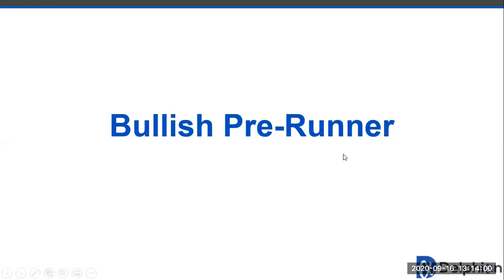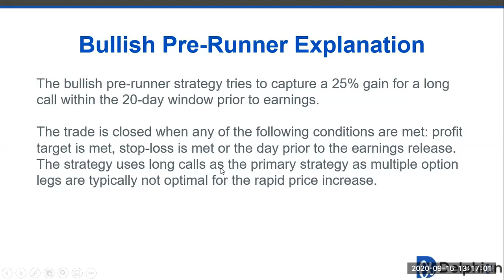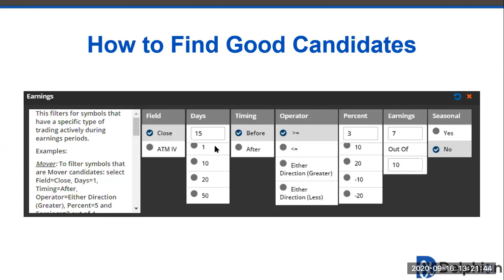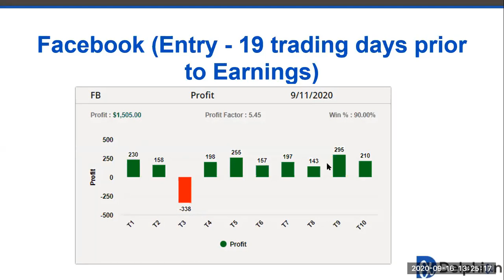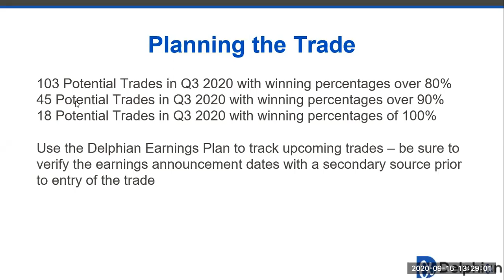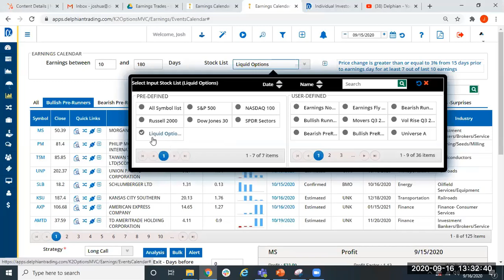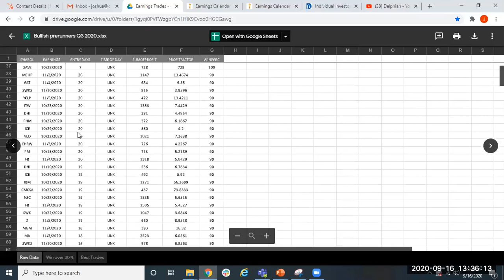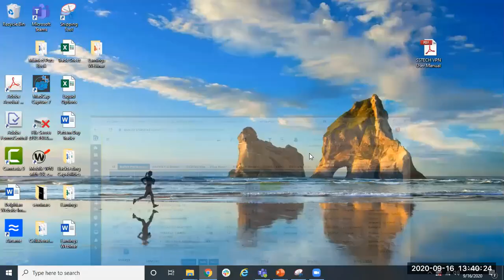Bullish Pre Runners - Part 2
Delphian Earnings Webinar
Part 2: Bullish Pre Runners
Speaker: Josh Smithberger

Presenters: Delphian Trading Strategists, Josh Smithberger and Shawn Glover

Outline of Meeting Noted Below

During the lead up to an earnings release institutions anticipate strong results for some companies so they accumulate stock for their funds.  Delphian calls this strategy a Bullish Pre-Runner and based on historical analysis, the price run-ups typically start 5-20 days before earnings. An excellent example of this is Google (GOOGL), within the 20 days prior to earnings it has had an average move up of over 5% for 15 of the past 16 quarters.

High Probability Trades with the Delphian Earnings Strategies
Part 1 Introduction
Part 3 Bearish Pre-Runners
Part 4 Volatility Rise
Part 5 Price Mover
Part 6 Price Non-Mover
Part 7 Volatility Crush
Part 8 Bullish Runners
Part 9 Bearish Runners
Part 10 Earnings Plan

Joshua Smithberger
Delphian Trading Strategist

Shawn Glover
Delphian Trading Strategist